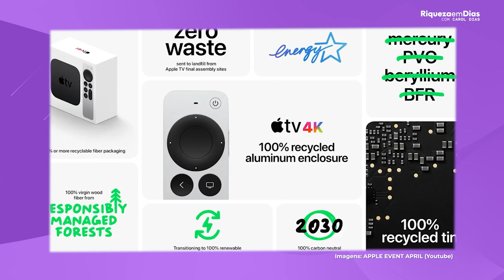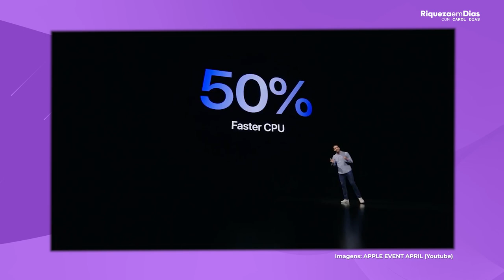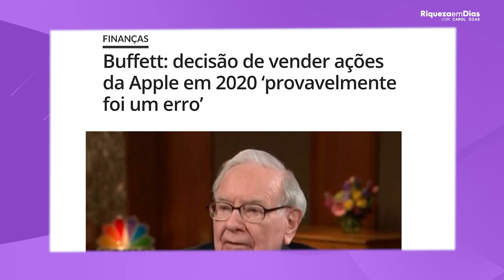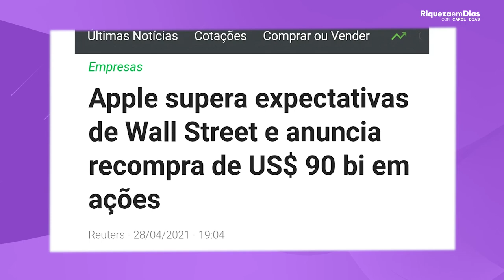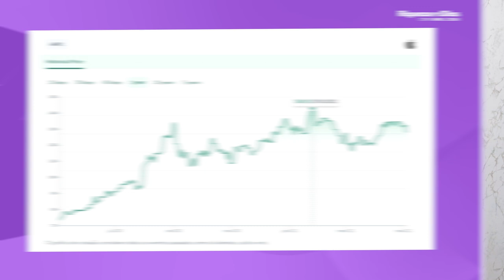APPLE (AAPL, AAPL34) VALE A PENA INVESTIR EM 2021 NAS AÇÕES DA AAPL?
As ações da caíram caíram nessas ultimas semanas, será que ainda vale a pena investir nas ações da Apple? Nesse vídeo trago diversas informações sobre as ações da Apple e o porque na minha visão a empresa pode subir pelo menos + de 10% esse ano.

Nesse vídeo você vai ver:

00:00​ Tema do vídeo: Apple vai subir?
00:30​ O que faz a Apple?
01:45 Faturamento recorde da Apple
02:40 Resultados de vendas em 2020
03:00​ 1T21 Apple
03:30 Ticker da ação, Preço da ação
03:40​ Warren Buffet vendeu Apple?
04:45 ONDE INVESTIR NA APPLE?
05:30​ Porque a Apple vai subir?
06:10 Dinheiro em Caixa da Apple
06:30 Recompra de ações da Apple e Dividendo
07:00 Apple vai subir 10%